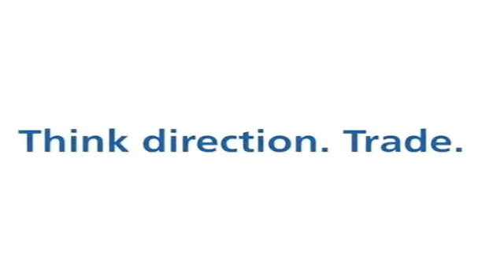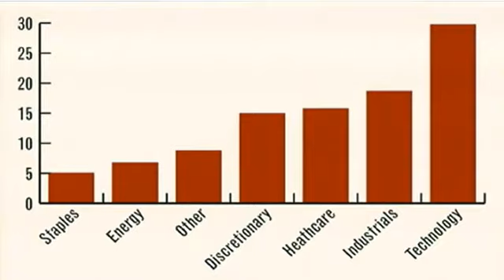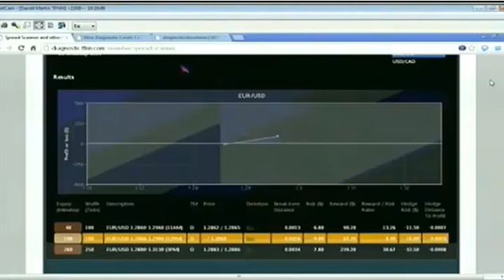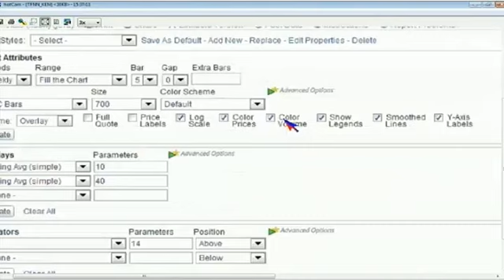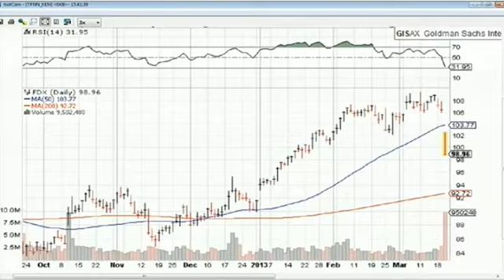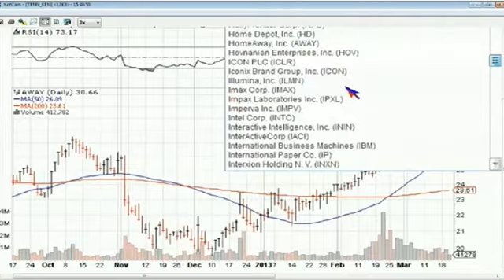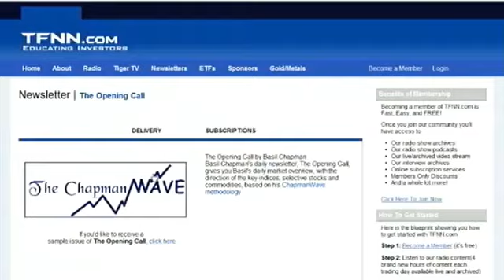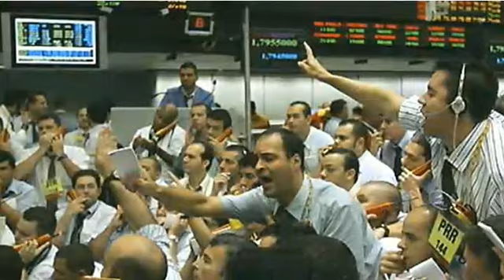March 20th Breakout Investing with host Ken Shreve on TFNN - 2013